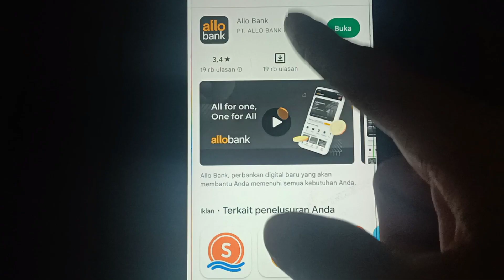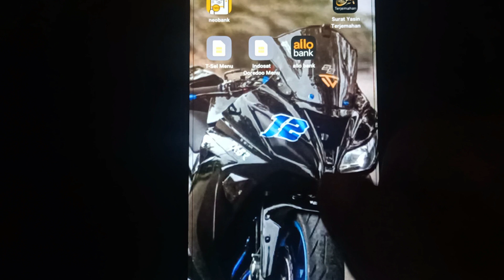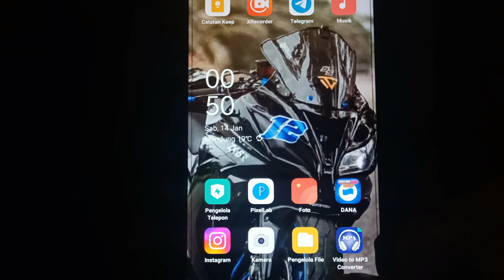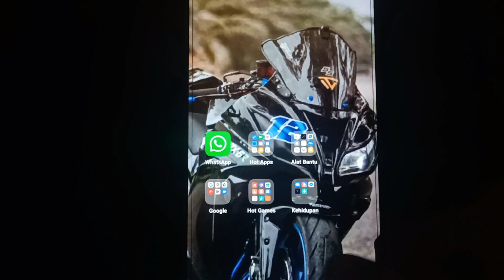CARA MENGATASI ALLO BANK TIDAK BISA DI BUKA